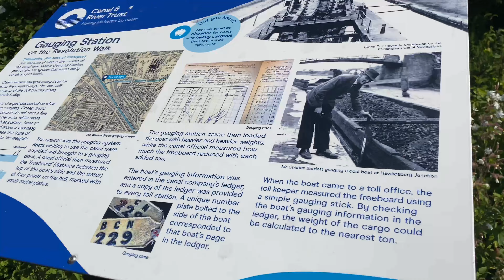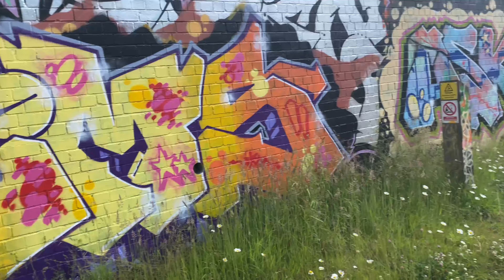Lovely morning walk at the ￼ Canal